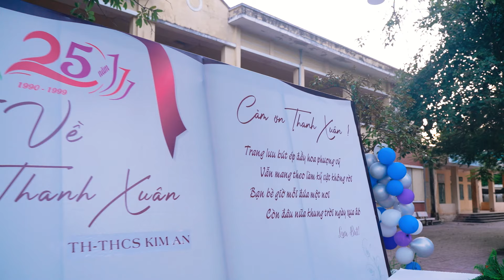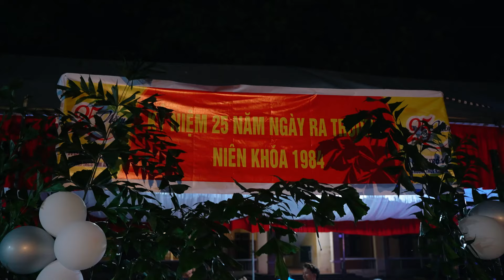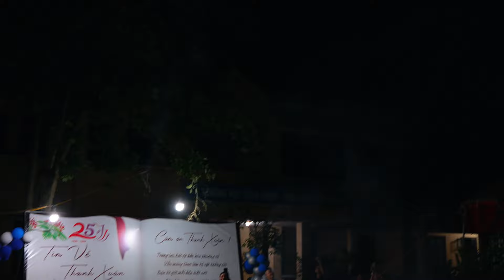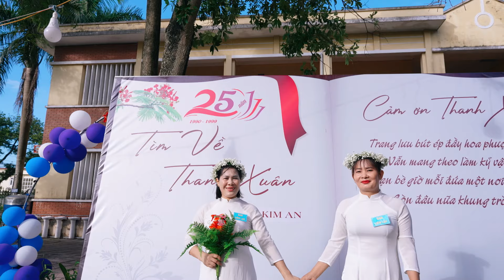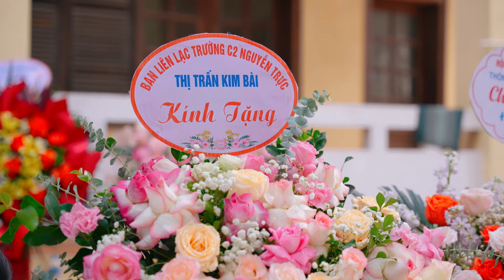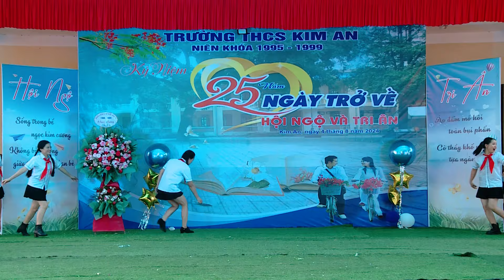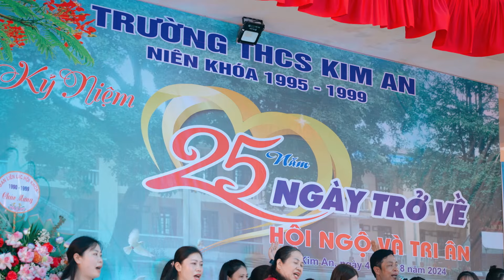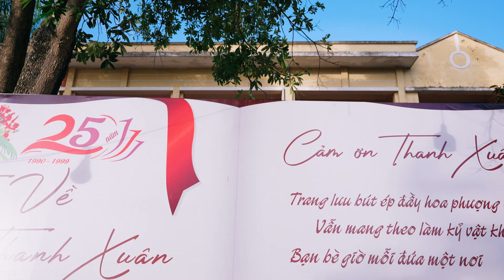Hội Khóa 25 năm - Ngày trở về, Hội Ngộ & Tri ân, Niên khóa 1995-1999, Trường THCS Kim An, 04/08/2024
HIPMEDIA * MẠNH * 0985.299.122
Tổ Chức Sự Kiện Trọn Gói  - Camera - Photo - Flycam - Livestream - Wedding - TVC - MV - Event
HipMedia luôn luôn mang đến cho khách hàng dịch vụ tốt nhất.
HipMedia Xin chân thành cám ơn quý khách hàng đã tin tưởng.
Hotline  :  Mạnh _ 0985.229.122